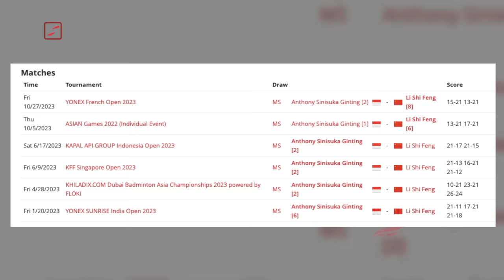JUARA BAC 2024 🥇 Inilah Aksi Memukau Jonatan Christie Habisi Mental Tuan Rumah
onatan Christie, menjadi satu-satunya perwakilan Indonesia di final ajang Badminton Asia Championships 2024.Jojo sukses merebut tiket final atas pertarungan hebatnya bersama Shi Yu Qi dengan memainkan tiga game.